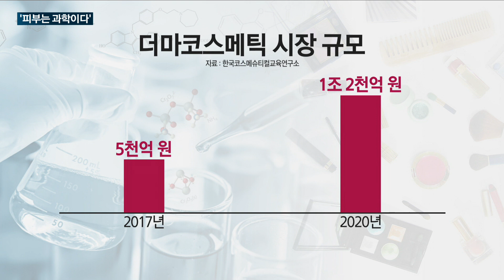[매일경제TV 뉴스] '피부는 과학이다'…LG생건·동국제약·종근당건강 '더마 화장품' 인기몰이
장시간 마스크 착용으로 인한 피부 트러블을 진정시키는 '더마코스메틱'이 인기입니다.

더마톨로지(피부 과학)과 코스메틱(화장품)의 합성어입니다.

화장품 기업과 제약사들이 시장에 잇따라 진출하고 있습니다.